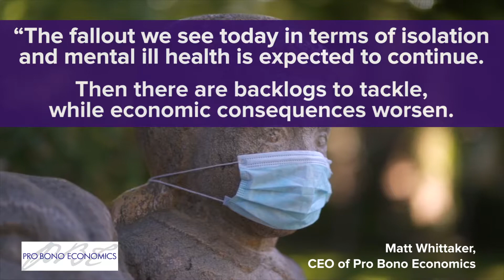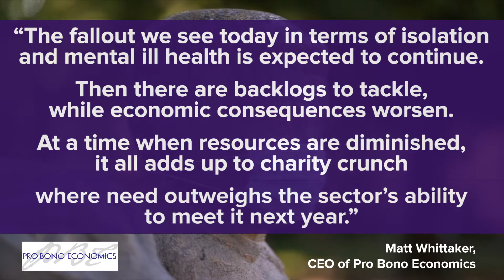10,000 charities could be lost as demand increases and income drops.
75% of charities are expecting higher demand next year, while 83% are forecastig income decline.
Pro Bono Economics, a charity that specialises in research on the social sector, has now warned that we are heading towards a ‘charity crunch’:

"The fallout we see today in terms of isolation and mental ill health is expected to continue. Then there are backlogs to tackle, while economic consequences worsen. At a time when resources are diminished, it all adds up to charity crunch where need outweighs the sector’s ability to meet it next year." - Matt Whittaker, CEO of Pro Bono Economics.

Source is a digital news and views service and a place to network, share ideas and discuss the issues affecting Scotland. It stands on the side of the marginalised and the exploited.

It is funded by, but editorially separate to, the Common Weal thinktank - which in terms is funded by regular monthly donations by supporters. To become a supporter and help keep Source going,